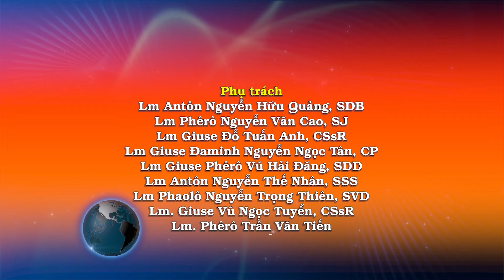Ngày 02/03: Hồi Tâm, Đứng Dậy và Trở Về – Lm. Antôn Nguyễn Văn Độ.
Tin Mừng Chúa Giê-su Ki-tô theo thánh Luca,

Khi ấy, các người thu thuế và các người tội lỗi đều lui tới với Đức Giê-su để nghe Người giảng. Thấy vậy, những người Pha-ri-sêu và các kinh sư bèn xầm xì với nhau: “Ông này đón tiếp phường tội lỗi và ăn uống với chúng.” Đức Giê-su mới kể cho họ dụ ngôn này:

“Một người kia có hai con trai. Người con thứ nói với cha rằng: ‘Thưa cha, xin cho con phần tài sản con được hưởng.’ Và người cha đã chia của cải cho hai con. Ít ngày sau, người con thứ thu góp tất cả rồi trẩy đi phương xa. Ở đó anh ta sống phóng đãng, phung phí tài sản của mình.

“Khi anh ta đã ăn tiêu hết sạch, thì lại xảy ra trong vùng ấy một nạn đói khủng khiếp. Và anh ta bắt đầu lâm cảnh túng thiếu, nên phải đi ở đợ cho một người dân trong vùng; người này sai anh ta ra đồng chăn heo. Anh ta ao ước lấy đậu muồng heo ăn mà nhét cho đầy bụng, nhưng chẳng ai cho. Bấy giờ anh ta hồi tâm và tự nhủ: ‘Biết bao nhiêu người làm công cho cha ta được cơm dư gạo thừa, mà ta ở đây lại chết đói! Thôi, ta đứng lên, đi về cùng cha và thưa với người: ‘Thưa cha, con thật đắc tội với Trời và với cha, chẳng còn đáng gọi là con cha nữa. Xin coi con như một người làm công cho cha vậy.’ Thế rồi anh ta đứng lên đi về cùng cha.

“Anh ta còn ở đằng xa, thì người cha đã trông thấy. Ông chạnh lòng thương, chạy ra ôm cổ anh ta và hôn lấy hôn để. Bấy giờ người con nói rằng: ‘Thưa cha, con thật đắc tội với Trời và với cha, chẳng còn đáng gọi là con cha nữa ..’ Nhưng người cha liền bảo các đầy tớ rằng: ‘Mau đem áo đẹp nhất ra đây mặc cho cậu, xỏ nhẫn vào ngón tay, xỏ dép vào chân cậu, rồi đi bắt con bê đã vỗ béo làm thịt để chúng ta mở tiệc ăn mừn! Vì con ta đây đã chết mà nay sống lại, đã mất mà nay lại tìm thấy.’ Và họ bắt đầu ăn mừng.

“Lúc ấy người con cả của ông đang ở ngoài đồng. Khi anh ta về gần đến nhà, nghe thấy tiếng đàn ca nhảy múa,liền gọi một người đầy tớ ra mà hỏi xem có chuyện gì. Người ấy trả lời: ‘Em cậu đã về, và cha cậu đã làm thịt con bê béo, vì gặp lại cậu ấy mạnh khoẻ.’ Người anh cả liền nổi giận và không chịu vào nhà. Nhưng cha cậu ra năn nỉ. Cậu trả lời cha: ‘Cha coi, đã bao nhiêu năm trời con hầu hạ cha, và chẳng khi nào trái lệnh, thế mà chưa bao giờ cha cho lấy được một con dê con để con ăn mừng với bạn bè. Còn thằng con của cha đó, sau khi đã nuốt hết của cải của cha với bọn điếm, nay trở về, thì cha lại giết bê béo ăn mừng!’

“Nhưng người cha nói với anh ta: ‘Con à, lúc nào con cũng ở với cha, tất cả những gì của cha đều là của con. Nhưng chúng ta phải ăn mừng, phải vui vẻ, vì em con đây đã chết mà nay lại sống, đã mất mà nay lại tìm thấy.’”